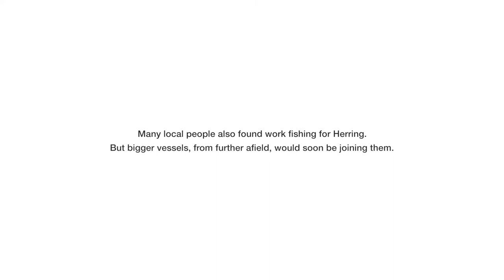Fishing in the 50s - Memories of Gairloch, Gairloch Museum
In the 1950s Gairloch was a great fishing ground for the herring and white fish.  But by the 1980s, the fish stocks were dramatically in decline. This clip is from the film 'Memories of Gairloch Life Since World War II' by John English of Otoxo Productions.